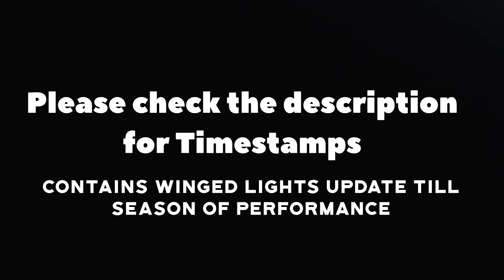Sky Cotl All WINGED LIGHTS LOCATIONS - Updated Version | Beginners Guide | Noob Mode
In this video, I will show you all winged light locations through out all sky realms.
Updated till Season of Performance. New updates to winged lights will be pinned in comments section.
TIMESTAMP
Isle of Dawn 0:00:24
Daylight Prairie 0:09:55
Hidden Forest 0:26:04
Valley of Triumph 0:45:02
Golden Wasteland 1:04:20
Vault of Knowledge 1:23:33
Eden 1:37:29
16 March 2022 Update. There are totally 105 (+1 Season of performance - Beta) winged lights through out sky. Isle - 9 (including trials), Daylight prairie - 21, Hidden forest - 16+2 (Assembly)+1v(Flight), Valley - 11+ 5 (dreams) + 1 (Performance), Wasteland - 14 + 2 (Abyss) + 2 ( Enchantment), Vault - 8 + 3 (TLP), Eden - 10 and Orbit - 1. *My remaining stars - Wingbuffs from non seasonal spirits and travelling spirits.
Sky children of the light ios/android walkthrough gameplay
Noob Mode